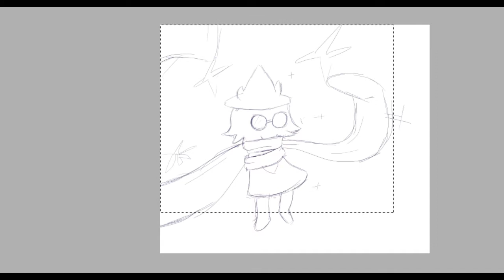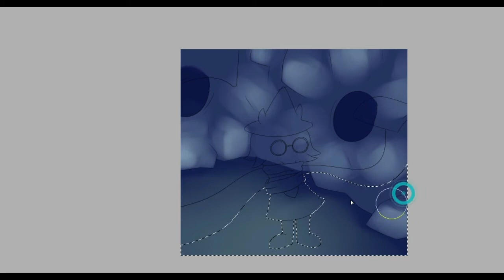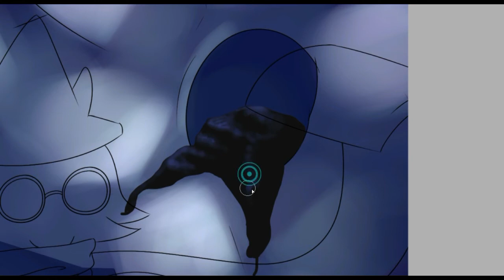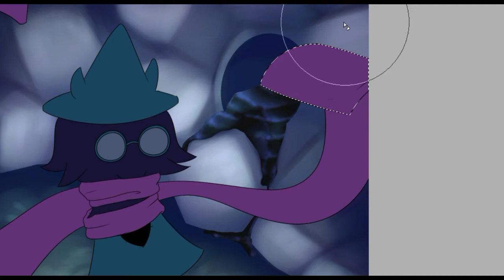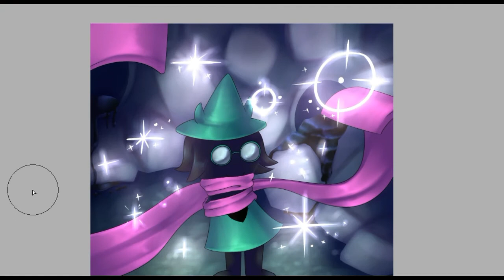Delta Rune Speedpaint | Scarf Attack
OK ok, I’ll slow down on the Deltarune now. It’s still fun to draw, so I might do a few more down the track. I definitely want to draw Lancer.

I wanted to draw what Kalsei would look like when fighting. *When* he fights is the question lol.

Also bright colours. Let them bleed your retinas haha.